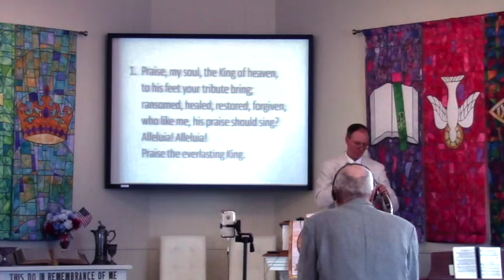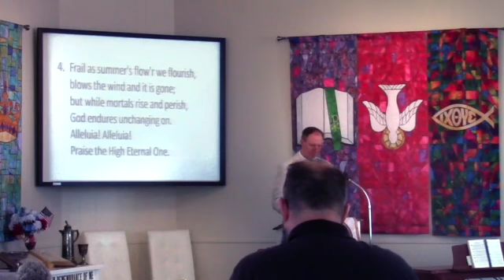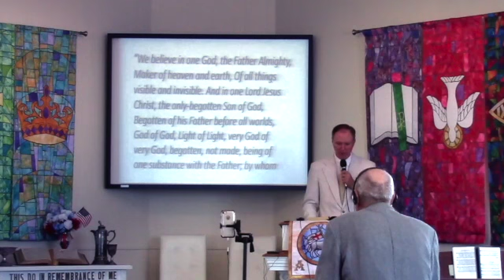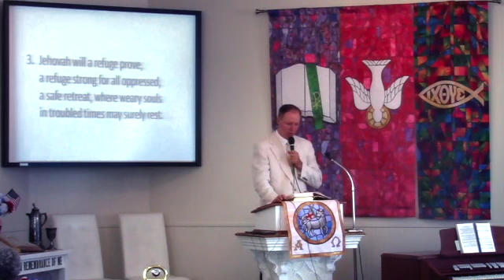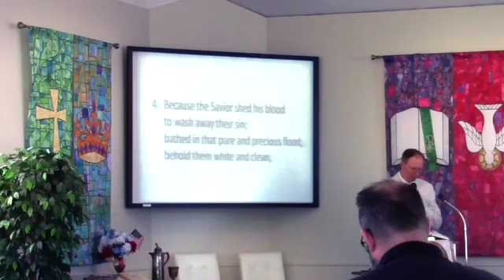Worship Service, 7/25/2021. Pastor MacLaren, First Church OPC Perkasie, PA